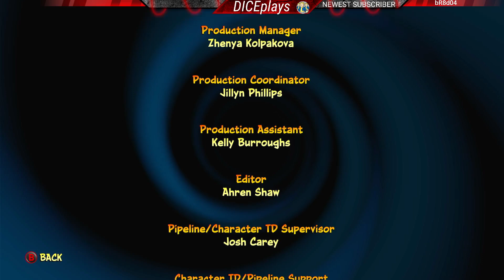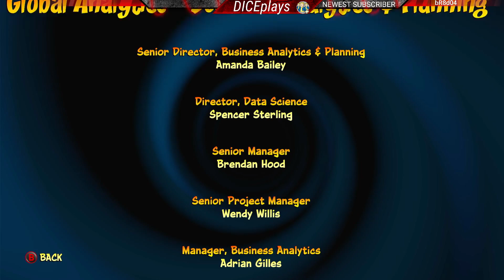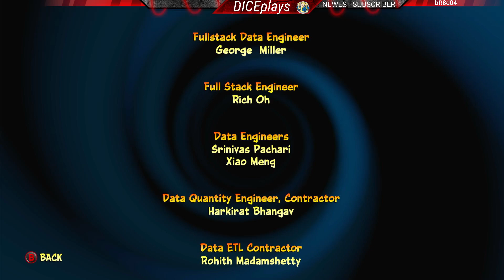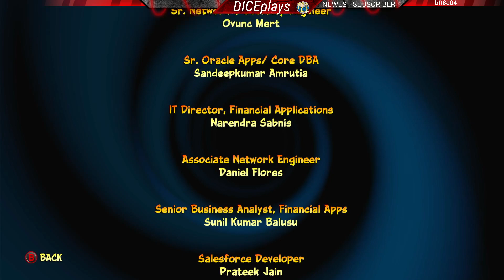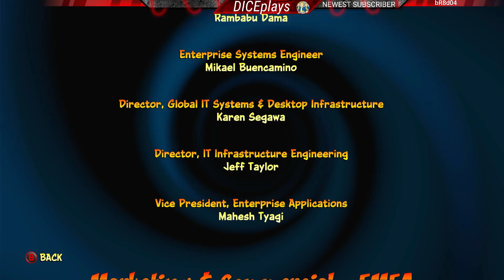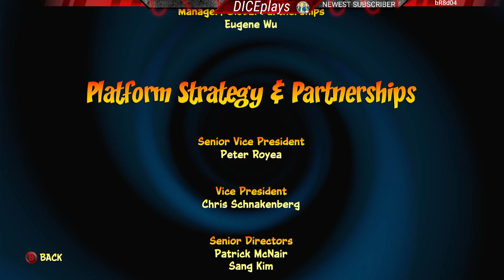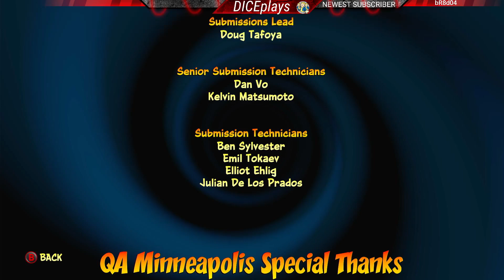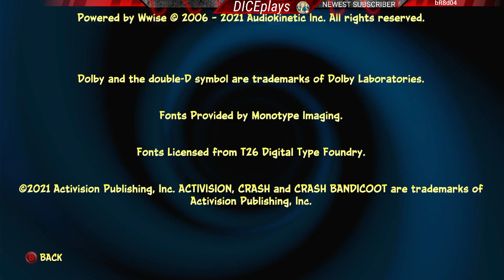BEATING CRASH BANDICOOT 4: IT'S ABOUT TIME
In This Video I Beat CRASH BANDICOOT 4: IT'S ABOUT TIME
All SuperThanks Will Be The Pinned Comment!

CUPHEAD VIDEOS ▶ Youtube.com/watch?v=v-0FUM2y-z8&list=PL9aqq-sq4PdC83V03Ey-q6dDmlDYS7El-

DicePlays ▶ Youtube.com/playlist?list=PL9aqq-sq4PdC0Ctiu9hZ_9cQxWjm7DUO4

Blair Witch - Walkthrough ▶ Youtube.com/playlist?list=PL9aqq-sq4PdByiKzbgnRjnMJlNUDzo5JV

Memes ▶ Youtube.com/playlist?list=PL9aqq-sq4PdC3QJAHiRJtGxjxta77Sznh

Pinball FX Videos ▶ Youtube.com/playlist?list=PL9aqq-sq4PdBqDWZfNUdOrkfHcfosD5Dl

Evil Dead: The Game - Walkthrough & Videos ▶ Youtube.com/watch?v=J7MZ30u7DNI&list=PL9aqq-sq4PdAOQjH-osGTbBMGL5IAIiVL

Fallout Videos ▶ Youtube.com/playlist?list=PL9aqq-sq4PdDe8PsnB4JiTKsrovN5wBle

Halo Infinite Videos ▶ Youtube.com/playlist?list=PL9aqq-sq4PdCEciyhbPY60nB6ceW4t6V_

Cyberpunk Videos ▶ Youtube.com/playlist?list=PL9aqq-sq4PdAaszFtQ5ZrLV_tmsJi-9lg

GTA Videos ▶ Youtube.com/playlist?list=PL9aqq-sq4PdCg-XgSootwYiKonc0u4Kop

Mortal Kombat Videos ▶ Youtube.com/playlist?list=PL9aqq-sq4PdDXU3w1rWKNRusvtmIE6iPl

See what a group Remote Viewers has to say about future events.

Discover CARTER KINCADE. He is a looker and has a compilation of remote viewing Visions.

In the Fall of 2014, Captain Kincade and his partner, Ann Deerfield, are given a TOP SECRET Assignment. They are to debrief other Remote Viewers regarding the End Times Events linked to the passage of a Brown Dwarf, called WORMWOOD. They work out of Area 51, assigned to the 133rd Technical Research Group.